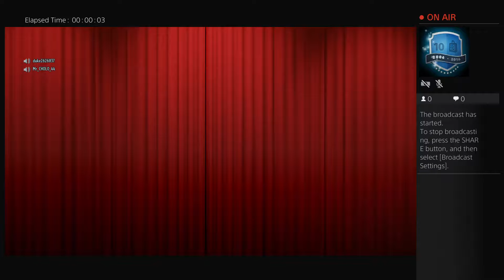lamm243's Live PS4 Broadcast